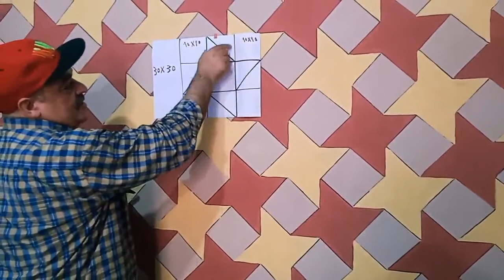ديكور_ دهان _ثري _دي#اصنع_ بنفسك#اصنع بنفسك ديكور ثري دي علي شكل نجمه رباعيه بشكل جديد .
اصنع بنفسك ديكور ثري دي علي شكل نجمه رباعيه بشكل جديد،بقطعه كرتون تصنع ديكورثري دي بطريقه سهله للمبتدئين
احدث الوان دهانات الحوائط2021.خلفيات غرف نوم2021، الوان غرف نوم 2021, الوان شقق2021, جديد الالوان، ديكورات شقق،دهانات شقق، الوان شقق، الوان جديده،الوان غرف نوم لونين،رسومات غرف نوم،الوان غرف الصالات،احدث الوان دهانات الحوائط2021.احدث ديكورات النقاشه 2021.اصباغ غرف نوم.الوان. الوان غرف نوم.ديكورات نقاشه غرف نوم.صبغ غرف نوم.صبغ غرف نوم ,عرسان.صبغ غرف نوم عرسان 2021.الوان شقق عرايس 2021.
Top 50 False Ceiling Designs
Simple False Ceiling designs For Living Room
Gypsum Ceilingfalse ceiling designs for hall
bedroom ceiling designs for india
false ceiling designs for bedroom
house bedroom false ceiling design
Your Queries -
wall painting
wall design
wall flower design images
wall painting art flower
wall flower design painting
flower wall painting
wall design flower
رسم تنجيد،,
اعمال يدويه،,
اعمل لتزيين غرف البنات،,
احدث ديكور تنجيد،,
احدث ديكورات نقاشه تنجيد،,
جنب تنجيد نقاشه،,
ديكورات تنجيد نقاشه،,
ديكورات نقاشه تنجيد،
دهانات صاله روعه،الوان الدهانات2020،
دهانات،دهانات غرف،
دهانات غرف،
دهانات الصالات،
دهانات غرف الجلوس،
احدث الوان،
دهانات حوائط فخمه،
دهانات شقق،
دهانات حوائط برونز،
دهانات غرف جلوس مودرن،
دهانات الاسقف،
ديكور شرائح استيل،
ديكور استيل حديث،
دهانات حوائط،
ديكور تنجيد،
ديكور قطيفه،
ديكور القطيفه،
ديكورات منازل،
ديكور غرف اطفال،
حوائط 2020 غرف اطفال
انواع الدهانات واسمائها
الوان حوائط صالات الجلوس
ديكورات نقاشه 3d
احدث الديكورات
طريقة دهان الحوائط
أفكار رائعة للدهانات 2019
 درجات لون الازرق والبنفسجي
مؤسسة ديكور المنزل
اجمل ديكوات والوان غرف معيشة ,ألوان غرف جلوس عصرية
ديكوريتنا
جبس بورد
طريقة عمل أسطمبه النسيج  فنون الدهانات
كيف اعمل بنفسي ديكور,
الياقوت والمرجان،
الصباغات،
كروب صباغين العرب،
الوان الموضه،
واصباغ،
صباغين العراق ،
روعه ديكورات،
عالم الاصباغ،
صباغين بغداد،
اصباغ،
صور اصباغ
اصباغ وجهات جديده،
اصباغ حرارية ،
صباغه ابواب،
ديكورات استقبال جديده،
اجمل الديكورات ،
صورغرف نوم،
اعمال حديثه،
استوكه،
جبس المنقوش،
اقواس الجبس المغربي العصري،
كيف ادهن بنفسي,
,ديكورات نقاشه حديثه،
ديكورات نقاشه عرف نوم،
ديكورات نقاشه2019,
تعليم ديكورات دهانات،
دهانات غرف نوم،
افضل الوان غرف نوم للعرسان،
,اجمل الالوان الساده2019,تنجيد،,
اصنع بنفسك ديكور التنجيد الاسود،,
ديكورات نقاشه،
ديكورات نقاشه 2019،
رسم حوائط،
شغل تنجيد نقاشه،,
ديكور التنجيد الأسود،,
ديكور التنجيد الحديث،,
تنجيد نقاشه،,
اجمل ديكور،,
جبس بلدي تنجيد،,
اعمال يدويه سهله،,
جبس تنجيد،,
اعمال لتزيين المنزل،,
أحدث ديكورات النقاشه2020,
ديكورات نقاشه حديثه،
ديكورات نقاشه2019,
تعليم ديكورات دهانات،
احدث الوان دهانات الحوائط 2020,
احدث الوان غرف النوم,
احدث الوان حوائط,
الوان دهانات 2020,
الوان,
الوان غرف نوم,
الوان شقق 2020,
الوان دهانات حوائط 2020,
موضة الوان غرف الاطفال 2020,
الوان اصباغ الجدران الكلاسكية احدث الوان 2020,
ألوان غرف النوم,
موضة الوان ريسبشن 2020,
احدث الوان دهانات الحوائط 2020 _ 2021 غرف نوم,
عمل جمب مقلم,رات غرف نوم،
ديكورغرف نوم،
ديكورات ترخيم،
ديكورات2020،
ديكورات منازل،
ديكورات نقاشه،
ديكورات عرف نوم،
ديكورات دهان3d،
الوان الحوائط 2020,
أحدث الوان2020,
دهانات حوائط،
موضة الوان الدهانات 2020,
ديكورات شقق،
موضة الوان دهانات 2020,
الوان الدهانات 2020,
ديكوردهان ثري دي،
ديكور تنجيد،
ديكورات الوان ،
ديكورات منازل بسيطة،
ديكورات،
عالم الالوان،
الوان غرف الجلوس،
تدريب الالوان،
احدث الألوان 2019,
رسم تجريدي،
نقشات صبغ فابيانو،
أحدث الوان دهانات الحوائط 2020,
ديكورت غرف،
ديكورات حبس،
ديكور،
رسومات استنسل،
دهانات استنسل،
طريقه عمل الاستنسل،
احدث دهانات 2020,
الوان حوائط 2020,
ديكور السواريه،
رسم استنسل،
ديكور استنسل،
اصنع بنفسك ديكور،
ديكورقطيفه،
ديكوردهان ثري دي،
قطعه قماش،
ديكورات منازل،
ديكورات نقاشه،
ديكور جديد،
ديكورات شرائح ستيل،
ديكوراستيل حديث،
دهانات الديكورات،
 دهانات حوائط،
ديكورات جبس بورد،
الياقوت والمرجان،
الصباغات،
كروب صباغين العرب،
الوان الموضه،
واصباغ،
صباغين العراق ،
روعه ديكورات،
عالم الاصباغ،
صباغين بغداد،
اصباغ،
صور اصباغ
اصباغ وجهات جديده،
اصباغ حرارية ،
صباغه ابواب،
ديكورات استقبال جديده،
اجمل الديكورات ،
صورغرف نوم،
اعمال حديثه،
استوكه،
جبس المنقوش،
كيف ادهن بنفسي ديكور ,
تحياتى لكم 🌹👍

تحياتى لكم